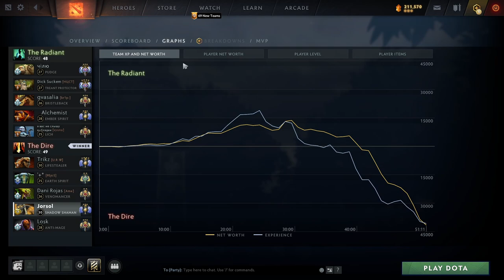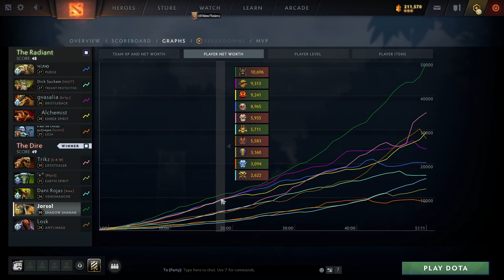How I afk farm with a support hero and win (almost) every game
Dota 2. Shadow shaman mid on divine rating. I played HoN for a long time and pollywog priest (shadow shaman equivalent) was played mid on a regular basis. In dota 2 people seem to get very mad when I pick him mid even though he has almost 2x the base damage of pollywog priest. Nevertheless I'm now 18-2 in my last 20 games, and many of them turned around in the late game at minute 40-60. So don't listen to people saying: "We have rhasta mid, we need to end fast!" If you get fully stacked with items your an unbeatable beast.